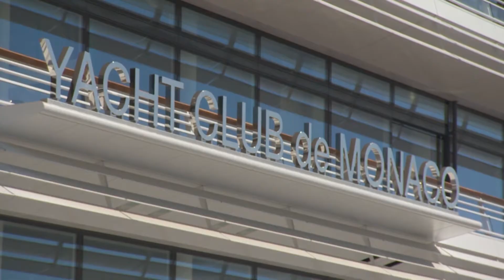Société Nautique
La société nautique a inauguré le 20 juin 2014 ses nouveaux locaux sur le quai Louis II, ils permettront d'accueillir les rameurs dans des conditions exceptionnelles